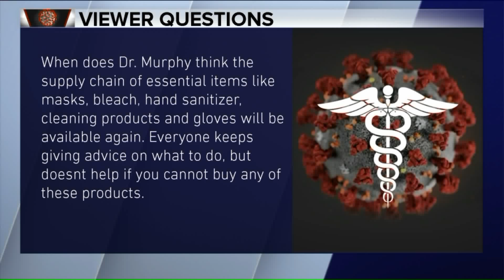Dr. Murphy answers viewer COVID-19 qustions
Dr. Murphy answers viewer COVID-19 qustions from our Facebook page